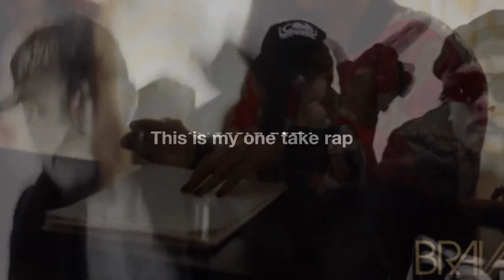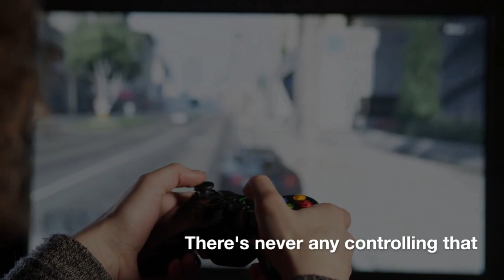My One Take Rap (Sped Up)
I can't actually rap and just sped up the original video to make it sound more like a rap song.